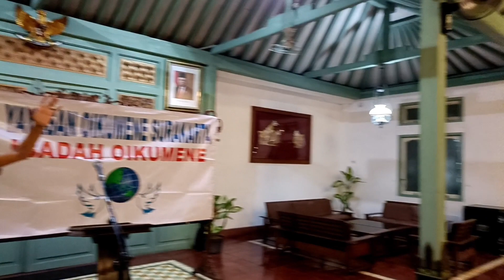PERSEKUTUAN DOA OIKUMENE SURAKARTA Senin 29 Januari 2024 🏚️Rumah Dinas Wakil Walikota Surakarta.